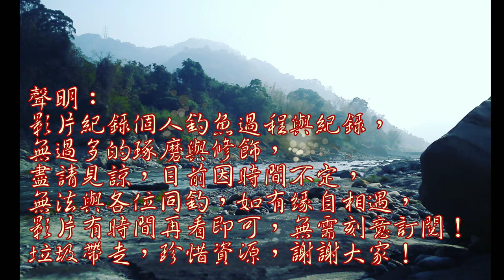這裡竟然有高體鰟鮍,仔細一看竟是.....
來到之前大咬點的對面,涼涼的有人整理出來,下竿不久訊號不斷阿~~只是這訊號.